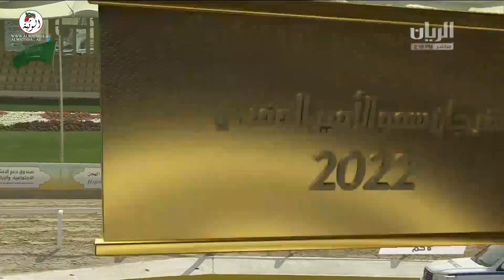الشوط 5 شلفة (دهشه) لـ مسلم علي دري المنصوري 12:31:88 ,مهرجان سمو أمير قطر 2022/3/26 ثنايا الشحانية